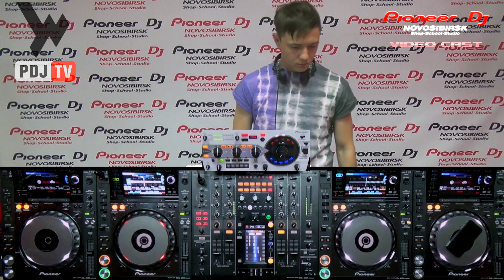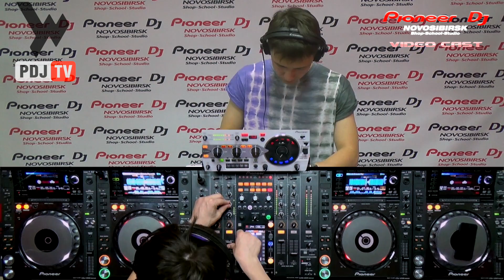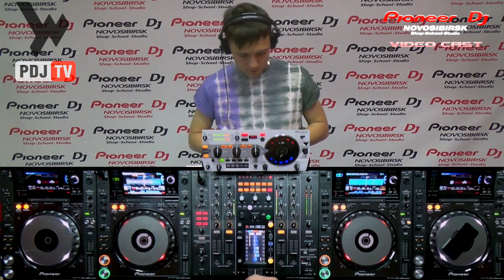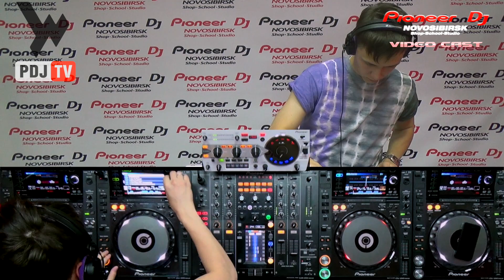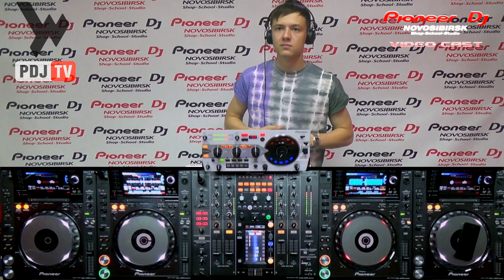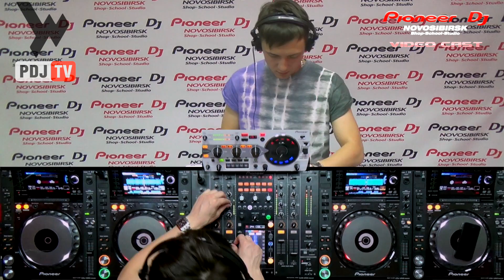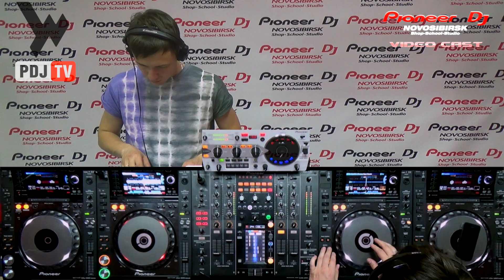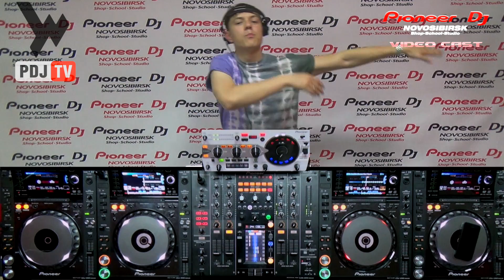We Love HardStyle: Part 8 by Lemon (Nsk) (Hardstyle) ► Video-Cast @ PioneerDJnsk